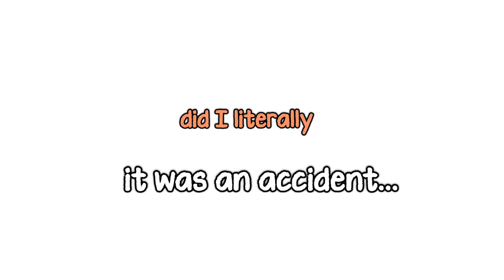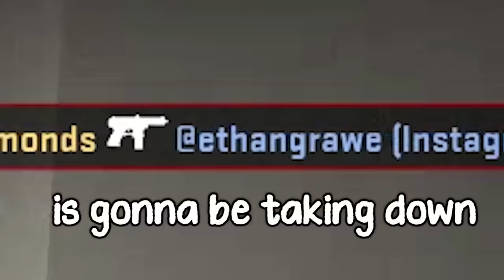CS:GO IMPROV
I should be banned from matchmaking.

Intro Song | Sims 3 - Buy Mode - Consumerism Simplified
Background Song #1 | Ren and Stimpy Soundtrack - Screw on the Loose
Background Song #2 | Dj CUTMAN & Tee Lopes - SNES Classic Remix
Background Song #3 | Bknapp - game over remix
Outro Song | HOME - Wizards